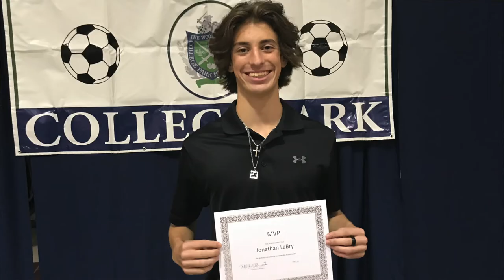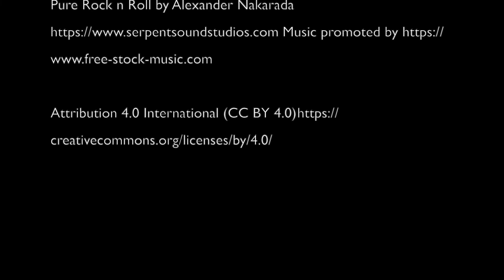Jonathan LaBry Intro Video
Jonathan LaBry| Class of 2024’| ST/LW/RW| College Park Highschool The Woodlands Texas